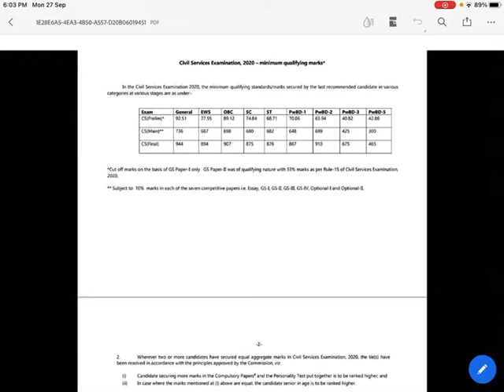Cut off UPSC 2020#Cutoff UPSC CSE 2020#cutoff list